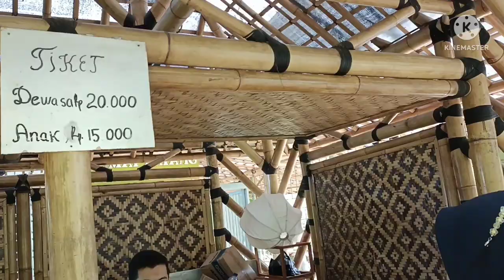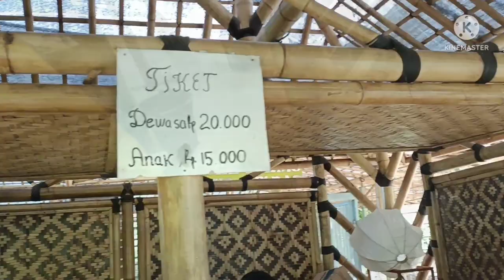Piknik ke Cipanas Nagrak Parongpong /wisataair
wisata air panas yang berada di Bandung Barat

tempat wisata curug cipanas nagrak
cipanas nagrak kabupaten bandung barat jawa barat
cipanas nagrak sukajaya kabupaten bandung barat jawa barat
wisata cipanas nagrak parongpong